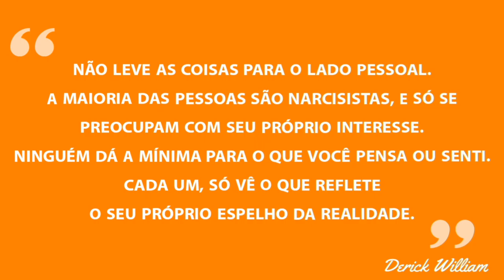CHAVE DA FELICIDADE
compartilhe com um amigo essa mensagem!